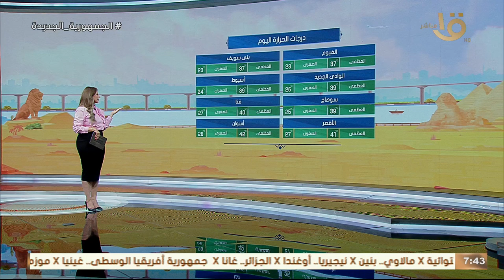تحول جديد في الطقس.. الأرصاد: موجة جديدة من ارتفاع درجات الحرارة قد تصل ذروتها لـ 42 درجة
صباح الخير يا مصر | تحول جديد في الطقس.. الأرصاد: موجة جديدة من ارتفاع درجات الحرارة قد تصل ذروتها لـ 42 درجة